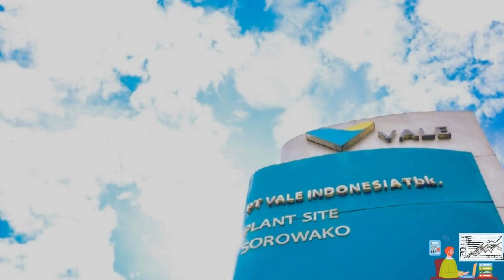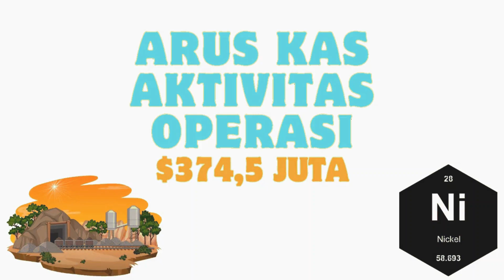Bicara Saham - Review Saham INCO (PT. Vale Indonesia.Tbk) Quartal III 2023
"Kabar Gembira! Divestasi Saham INCO Telah Disepakati!!"

Review Saham PT. Vale Indonesia.Tbk (INCO)

RTI Bussiness App